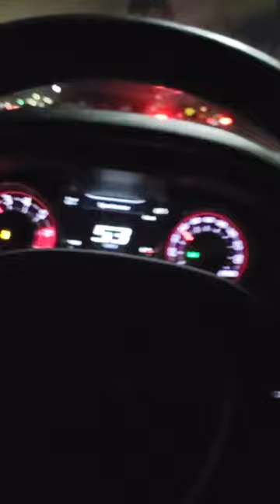RevMatch Manual Transmission Hellcat